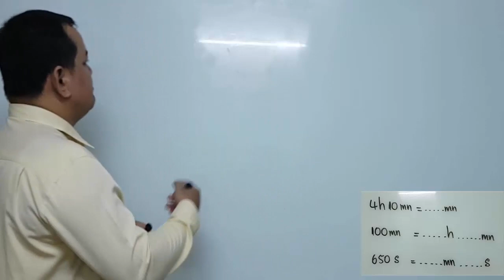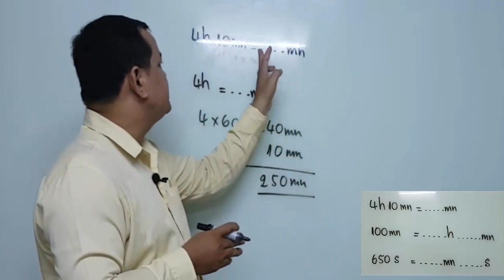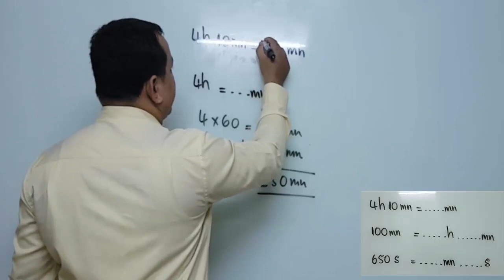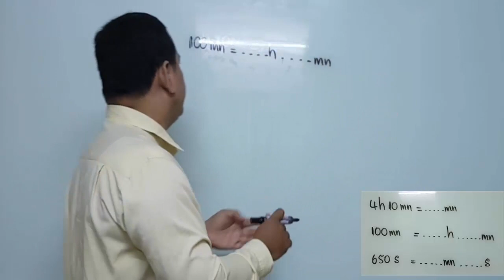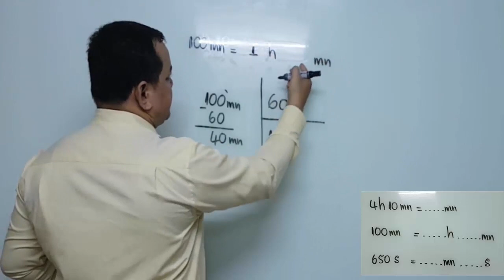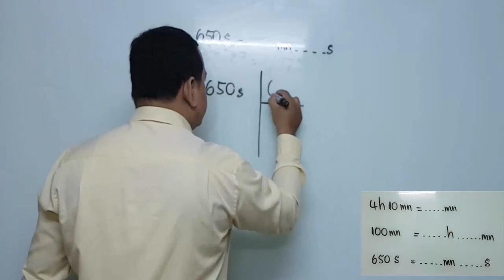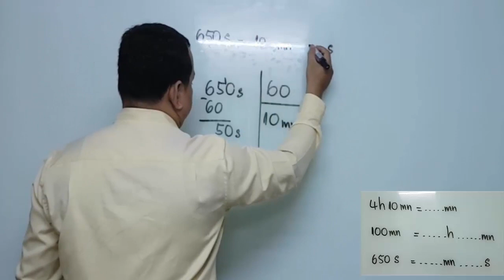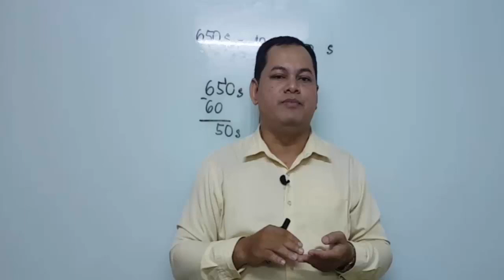ពន្យល់បន្ថែមពីការប្តូរខ្នាតរង្វាស់ពេលវេលា Khmer Math Grade 6